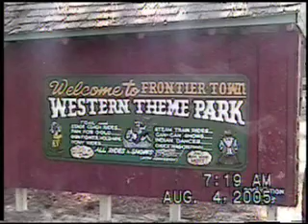Gunfight @ Frontier Town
Gunfight at Frontier Town, Starring Gabe Magarelli, 2005.